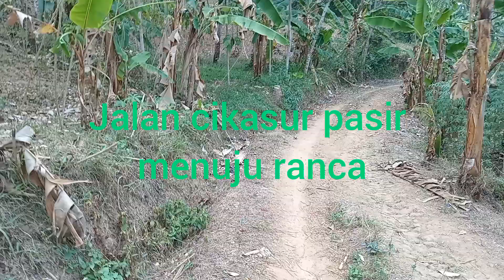vlog jalan kpranca cibokor cibeber cianjur jawabarat indonesia